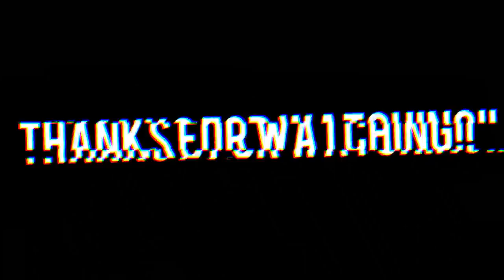WWE TLC 2020 (Thoughts and Opinions)